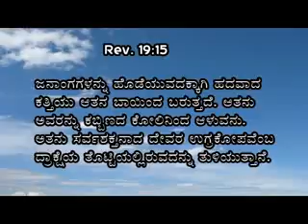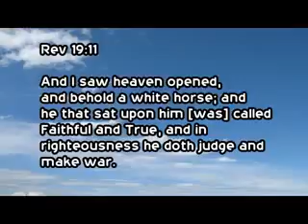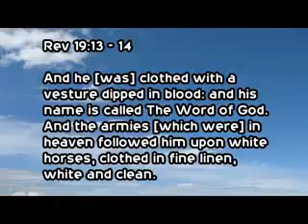06 6 th December 2016 Tuesday